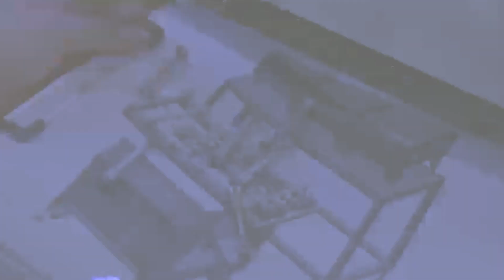screws assembly equipment,screw tightener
The customized screws assembler can be applied in the electronic industry widely.
After-sales service
UK Agent Office
69 Waterloo Road Manchester England M8 8FJ